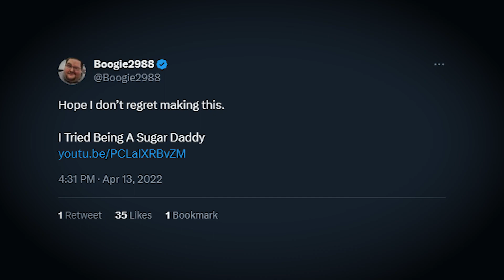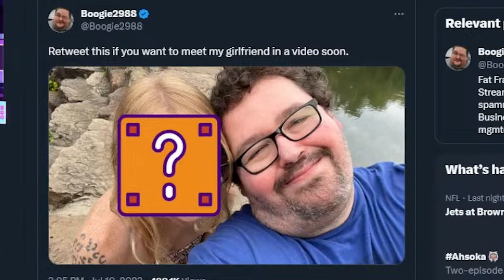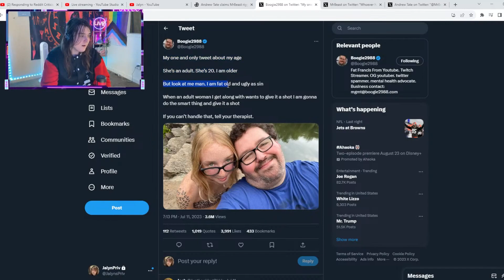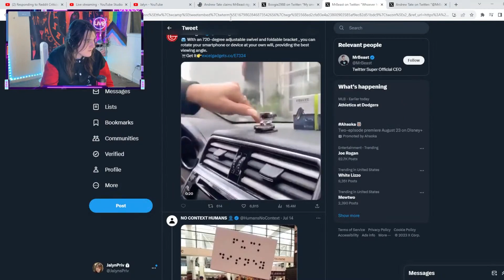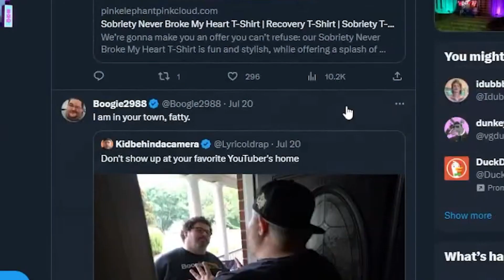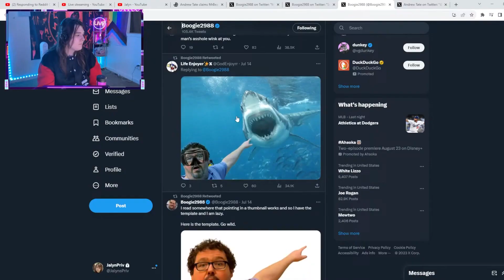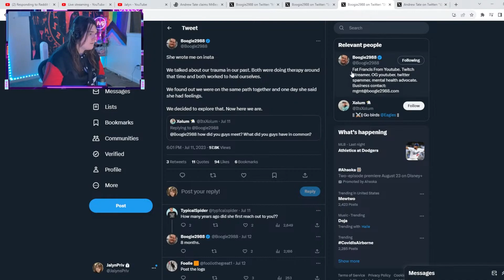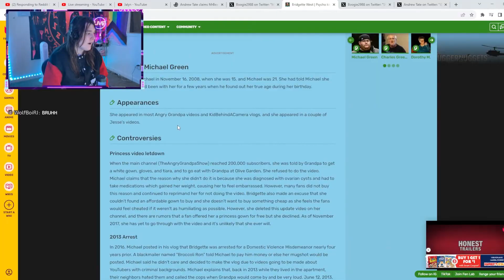Boogie2988's New Controversy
Boogir2988 has had a long and controversial history on YouTube, Many people Claim Boogie2988's downfall started after his divorce, Recently Boogie2988 announced his new 20 year old girlfriend

Game :Fortnite